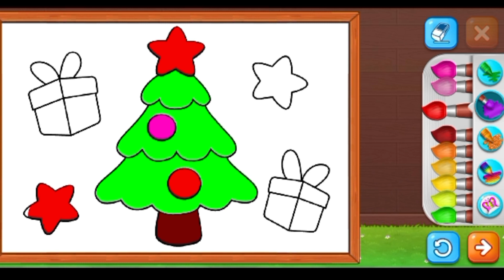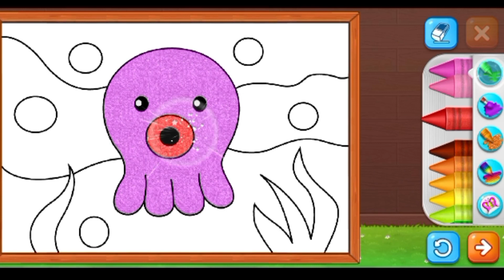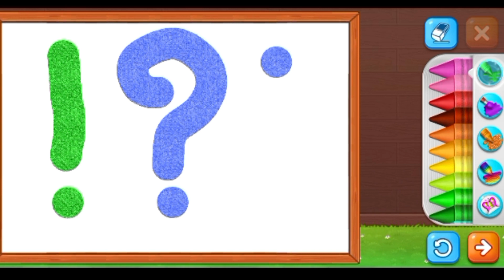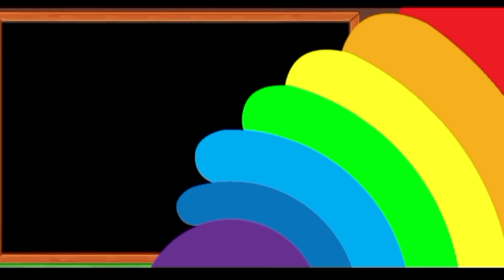GAME FOR KIDS 😔 COLORING CUTE THINGS FOR KIDS 😘 PART 104